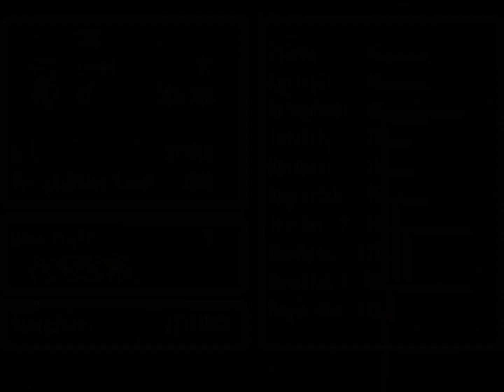Secret of Mana - Der Weg zum Schicksalsberg #22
Oje das war ja mal was! Zuerst reiste das Team von Südstadt nach Trüfeldorf. Pfifferling sagte den Helden dass sie den Wahrsage Lunar auf dem Schicksaalsberg suchen sollten. Mit dem Drachen konnte nun frei auf der Karte gereist werden. GGG, Cibi und Lucy erreichten ein Dorf nahe des Berges, Da gabs ein Kloster mit Eierköpfen und auf dem Berg einen seltsamen Kerl. Der schickte die Helden in den Mondpalast...

Wenn Ihr mit dem Drachen über die Karte fliegt sucht euch lieber eine Weltkarte aus dem Internet!